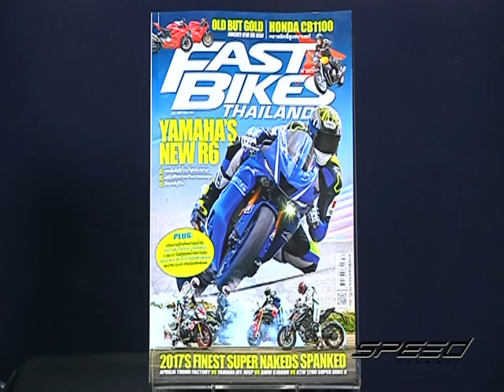Speed Rider OA 18 07 2017 B5